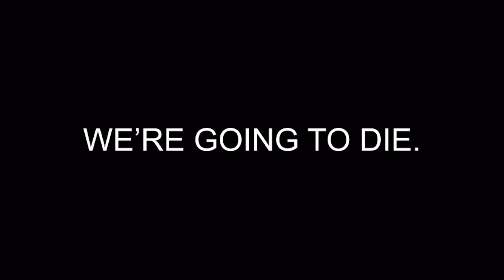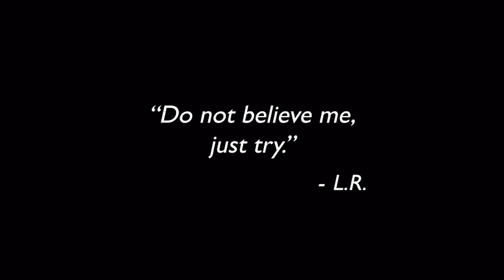We Are Going to Die, But It's Worth It | Théodore Mannino | TEDxEDHECBusinessSchool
In life, the destination is the same for everyone but what really matters is the journey. During his talk, Theodore addresses the existential question of the meaning of life and shares with us his personal quest for sense. Theodore is student at EDHEC Business School. He is a person that defines himself through sense. He cannot take an action without having passion or love behind. Once he found it, he is willing to give as much efforts as necessary. He is a person that cannot live without humour and most of the time, I like to think that he is a positive person. This talk was given at a TEDx event using the TED conference format but independently organized by a local community.